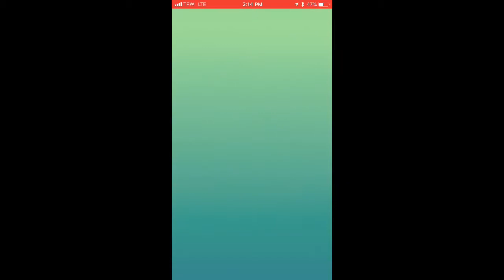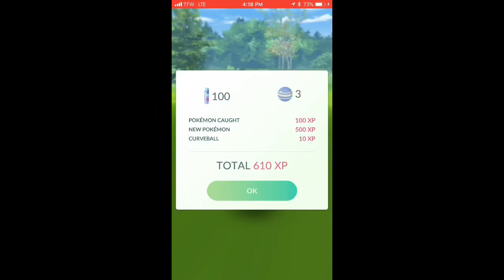pokemon and hair dye? Oh my!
Catching a few new Pokémon and getting closer to level 37! Dyed my sisters hair using splat blue envy ❤️ Got a unicorn frappe from my local Books A Million. Leiram ate a good chunk of my hamburger and half a cookie haha